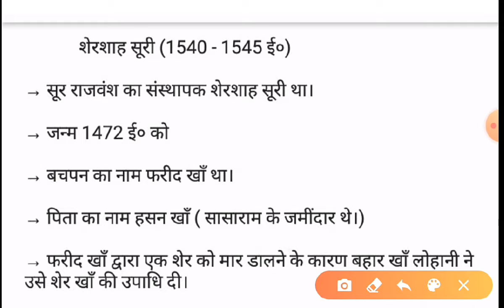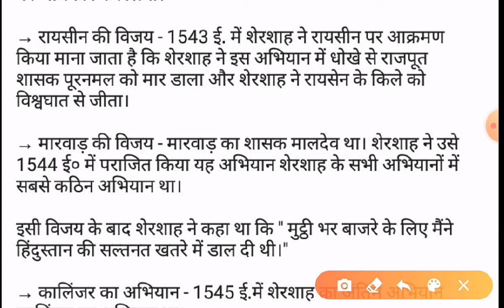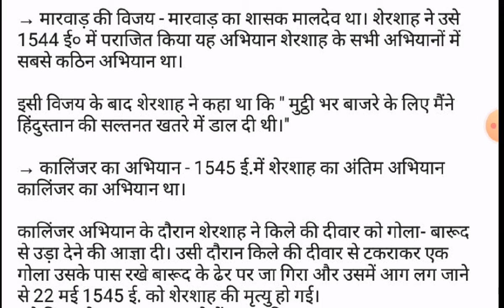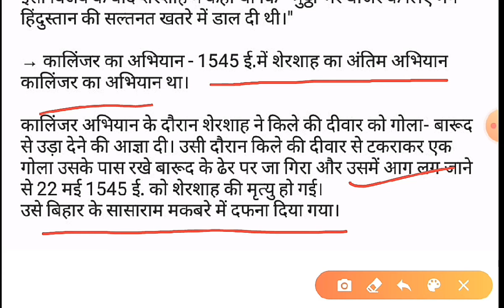शेरशाह सूरी [Shershah Suri ](1540-1545ई.) || Indian history || Upsc Dream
इस वीडियो में शेरशाह सूरी के बारे में जानकारी दिया जाए। जो IAS/PCS/railway/SSC अन्य  परीक्षाओं के लिए उपयोगी है।